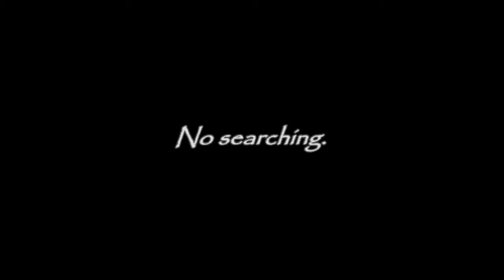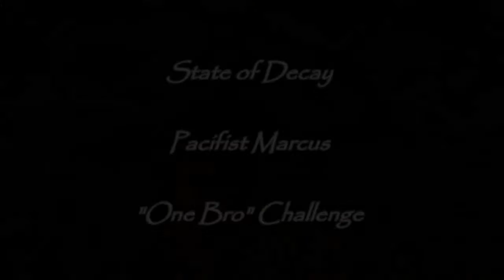State Of Decay Year One Survival Edition - Pacifist Marcus - ONE BRO Challenge #7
Join me for the video series in which I play State Of Decay and try not to die, all while not killing.
Marcus Campbell is a pacifist. And he is a "One Bro".

Other than XP gained in the tutorial, he will not gain another single point or level due to scavenging/searching (Wits), fighting (Fighting/Powerhouse), or sprinting (Cardio).

Episode #7 We finally get some army missions! We go to the Fairgrounds! Everyone DIES!

State Of Decay is a zombie apocalypse survival game brought to you on PC and Xbox (360 and XB1) by Undead Labs
This is the Year One Survival Edition, ported over from the 360 but re-textured in full 1080p HD with added missions, weapons, and many many more features.
I have been playing this game since release on the 360 and know it pretty much inside and out. Which is why I bring you this challenge. I think I can survive.
I hope I can survive.
And if I don't.